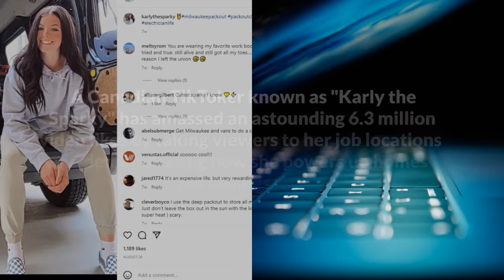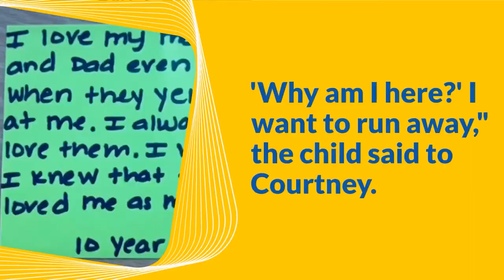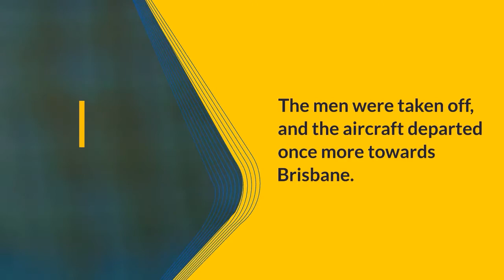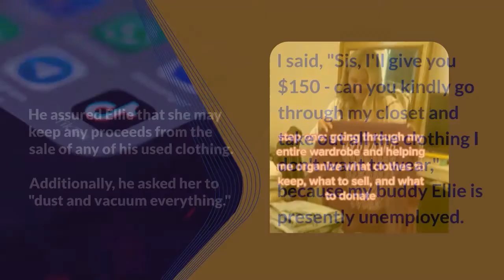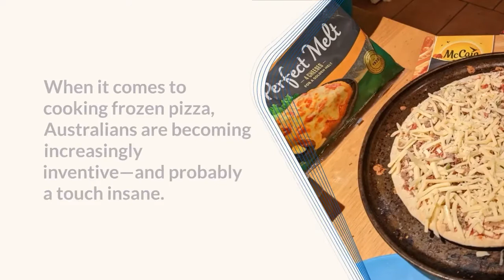Top amazing news of the month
The most powerful and influential individuals on earth regularly congregate in the most powerful and influential world.
Here you will find some amazing news of a month around the world.

Find the link below of the news.
TikTok is lit up by attractive female electricians saying, "I guess my sockets need changing."

A Canadian TikToker known as "Karly the Sparky" has amassed an astounding 6.3 million video likes by taking viewers to her job locations and demonstrating how she powers up homes and businesses.

One TikToker shared a "get out of jail free" trick for avoiding jury duty.

Your children are suffering from your phone addiction.

Jetstar flight from Melbourne to Brisbane is forced to land when a fight breaks out:

In a frightening outburst, a woman hurls food and spits at McDonald's employees.

The woman then starts tossing condiment and food packages she had seized from behind the counter at the Hindley Street employees in the heart of the city.

Influencer Bran Flakezz's plan for cleaning up his "shambles" of a life

Dunkin' consumers in upset following changes to rewards scheme by coffee giant

Woman uses clever shower trick to make her clothes "2 sizes bigger"

The internet is divided over this cheesy frozen pizza hack.